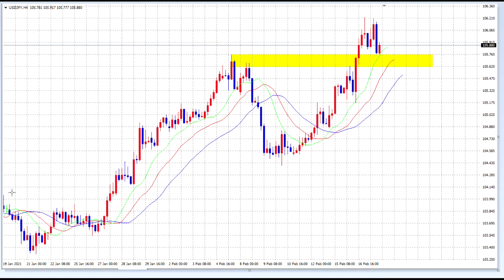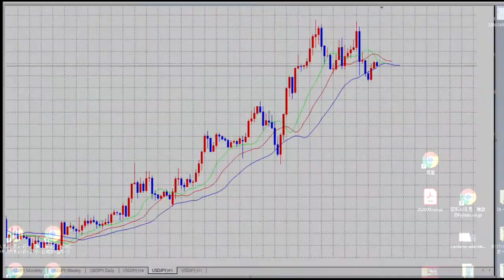【FX】BUY一方：ここで攻め上げる。